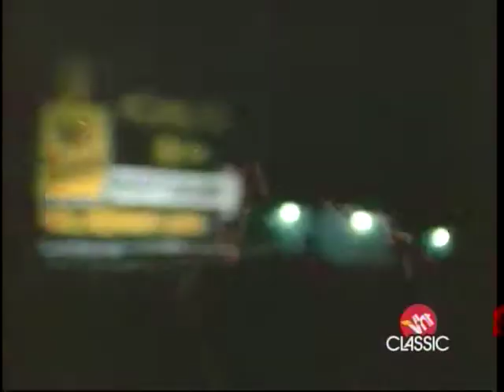Keel - Tears of Fire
One of the greatest ballads ever.

Ron Keel - Vocals
Marc Ferrari - Guitar
Bryan Jay - Guitar
Dwain Miller - Drums
Kenny Chaisson - Bass